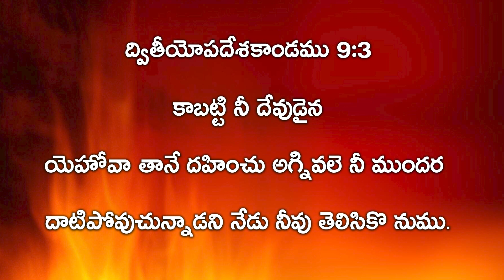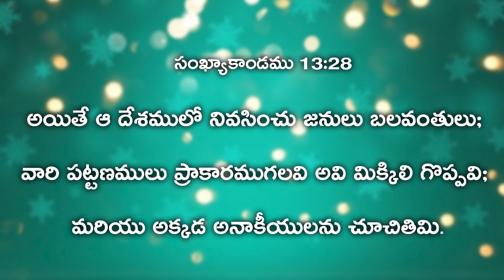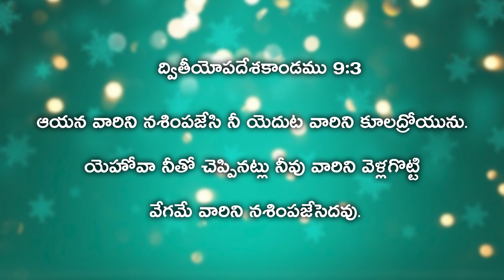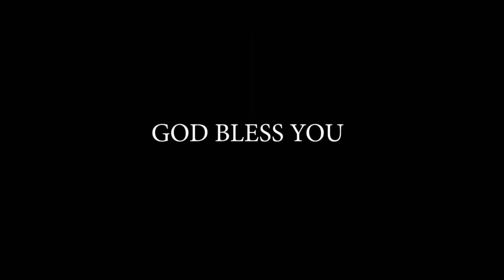దహించు అగ్నివలె నీ ముందర వేళ్ళు దేవుడు ll Part-2 ll by Joseph Prasanna Kumar